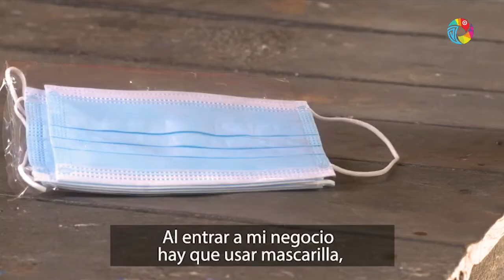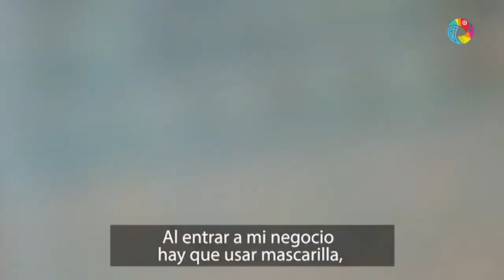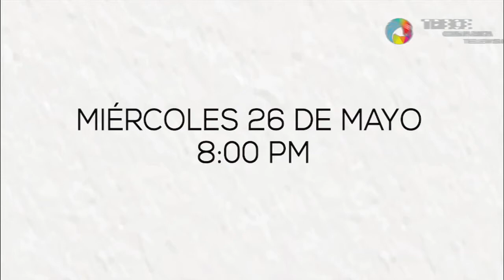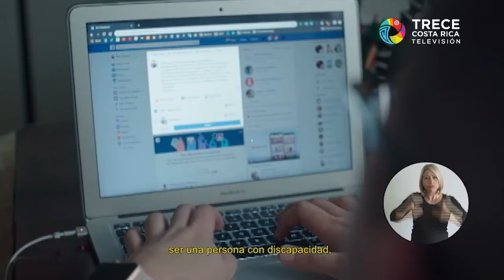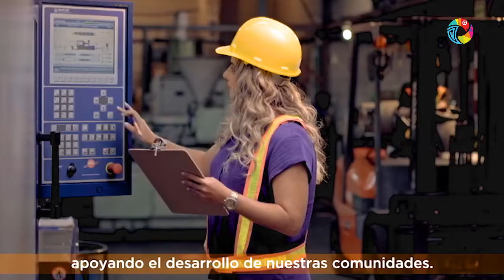Buena Vida - Miércoles 26 Mayo 2021